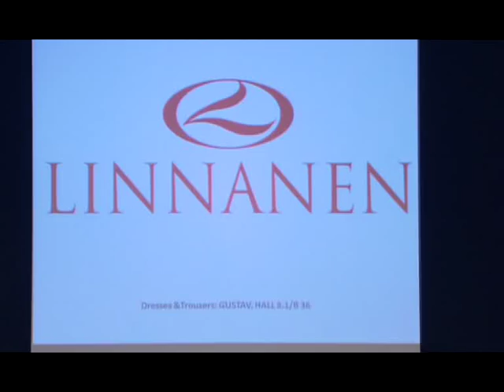Linnanen Fashion show catwalk 2011 CPM RUSSIA.mp4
Linnanen on the runway in CPM fair Russia 2010/2011, one of the most beautiful and luxurious coats in the world. Elite furs, silks and cashemeres.